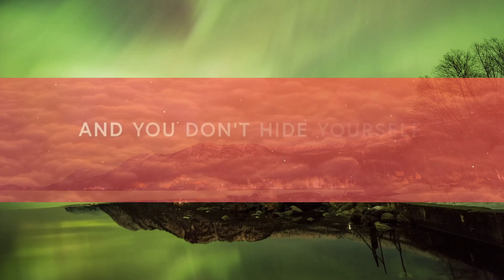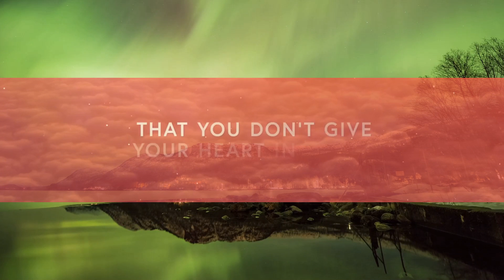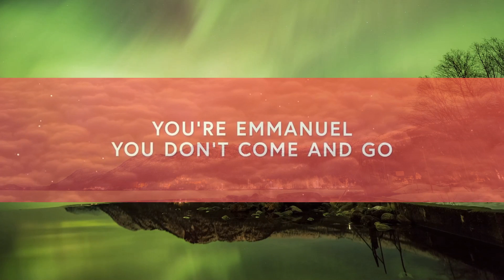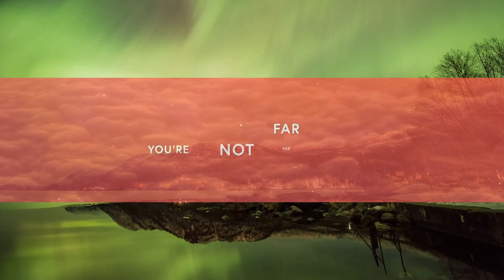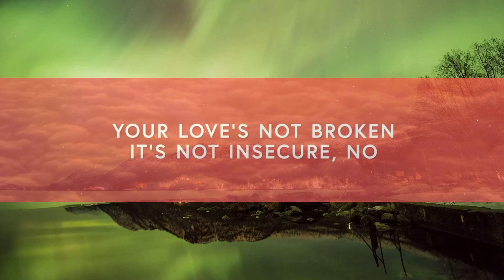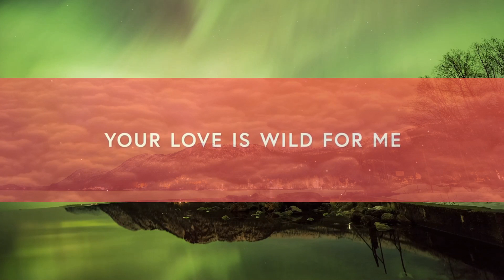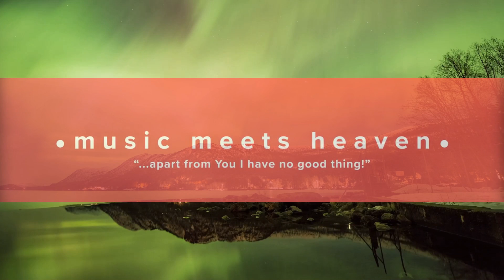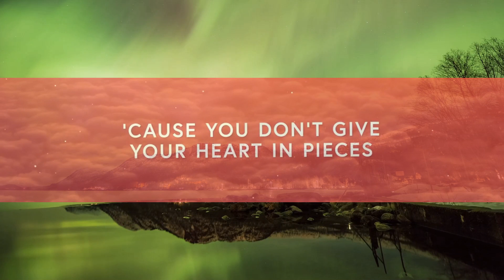1 Hour | Pieces (Lyrics) ~ Amanda Cook // bethel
1 Hour |  Pieces (Lyrics) ~ Amanda Cook // bethel
1 Hour |  Pieces (Lyrics) ~ Amanda Cook // bethel
1 Hour |  Pieces (Lyrics) ~ Amanda Cook // bethel
Pieces (Spontaneous) ~ Amanda Cook | MOMENTS: MIGHTY SOUND (Lyrics)

“Pieces” by Amanda Cook from their debut spontaneous album, “Moments: Mighty Sound”

📸Picture Credit

🎙️Lyrics

Spontaneous I
You’re giving us new memories
For all the places shame wrote our story
You’re giving us Your memory
It’s not just perspective
It’s innocence restored

You’re giving us Your memories
You’re giving us a new memory
You’re rewriting our story
Our story with Your love

Verse 1
Unreserved, unrestrained
Your love is wild, Your love is wild for me
It isn’t shy
It’s unashamed
Your love is proud to be seen with me

Chorus
You don’t give Your heart in pieces
You don’t hide Yourself to tease us

Verse 2
Uncontrolled, uncontained
Your love is a fire, it’s burning bright for me
It’s not a spark
It’s not just a flame
Your love is a light and all the world will see

Bridge
Your love’s not fractured
It’s not a troubled mind
It isn’t anxious
It’s not the restless kind
Your love’s not passive
It’s never disengaged
It’s always present
It hangs on every word we say
Love keeps its promises
It keeps its word
It honors what’s sacred
Cause it’s vows are good
Your love’s not broken
It’s not insecure
Your love’s not selfish
Your love is pure

Spontaneous II
You’re not far away
You’re here to stay

You’re Emmanuel
You don’t come and go

Moment to moment
Minute to minute
You’re not just in the glory
You meet us on the ground
You’re not just in the sky, no

You’re filling up our lungs
With the breath of Heaven
This is what it is to be children
Fill our lungs with Your glory
We live on every word You say

We breathe You in
Cause You’re the God who comes close

Submit Your Songs over here!